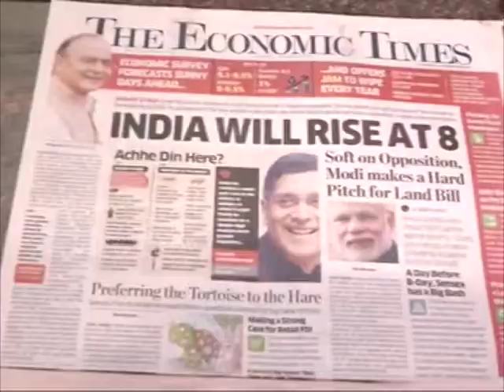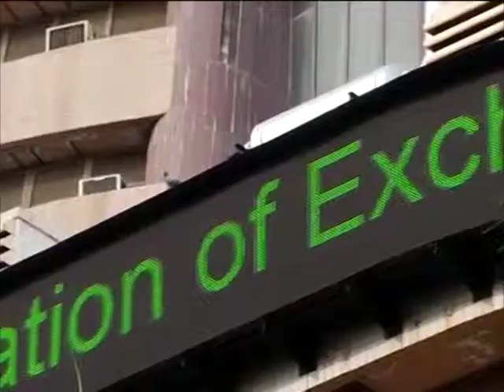28,Feb 2015 - Indian market experts positive about Modi's budget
28,Feb 2015 (ANI) - Market experts in India feel Prime Minister Narendra Modi's budget will be in line with expectations of the common man, along with scaling a positive growth trajectory for the country's economy.